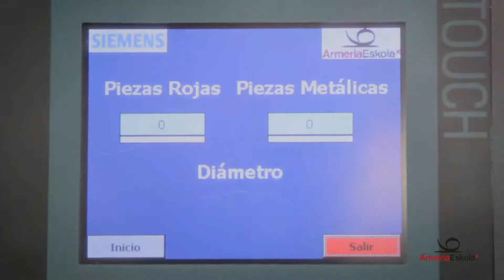Automatización y robótica industrial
Ciclo de grado superior